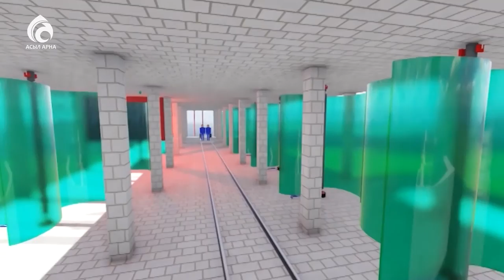Марат Исекеев \ Емен - жарқын \ Асыл арна